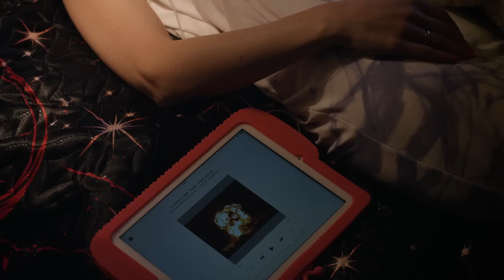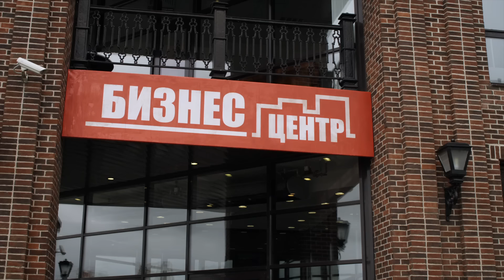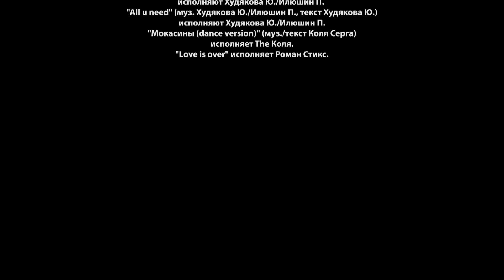▶️ Дневник свекрови 2 серия - Мелодрама | Фильмы и сериалы - Русские мелодрамы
Дневник свекрови 2 серия смотреть онлайн (мелодрама)
💬 О ФИЛЬМЕ ДНЕВНИК СВЕКРОВИ ⏷
"По одноименному произведению Марии Метлицкой.
Лена и Павел – интеллигентные и утонченные супруги с аристократической фамилией Белоцерковские. В их семье царили теплые отношения, пока однажды единственный сын Даня не преподнес родителям сюрприз – свою пассию Нюсю.
В невесте, как назло, воплотилось всё неприемлемое для Белоцерковских: вульгарность, ветреность и хамство.
Ради счастья сына Лена с Павлом решили закрыть глаза на выкрутасы невестки, но эта доброта очень скоро обернулась для них настоящим кошмаром…

Год: 2013
Режиссер: Леонид Мазор
Продюсер: Александр Кушаев, Ирина Смирнова
Оператор: Владимир Быховский
Жанр: мелодрама
Количество серий: 8
Актёры:
Евгения Дмитриева, Ольга Павловец, Анна Невская, Александр Арсентьев, Денис Васильев, Дарья Иванова, Дмитрий Пчела, Леван Мсхиладзе, Ирина Бякова, Наталья Ноздрина, Любовь Германова, Петар Зекавица"